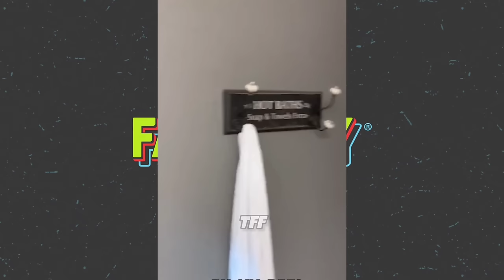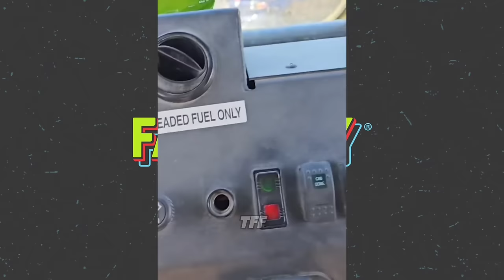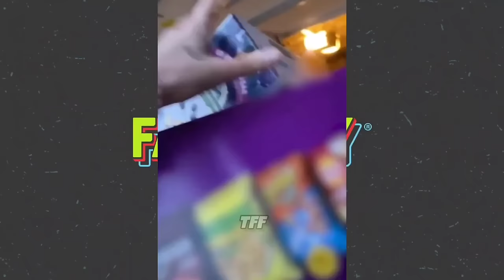Best Fails of The Week: Funniest Fails Compilation: Funny Video | FailArmy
What a year! ►►► Submit your videos for the chance to be featured 🔗 ▼ Follow us for more fails!